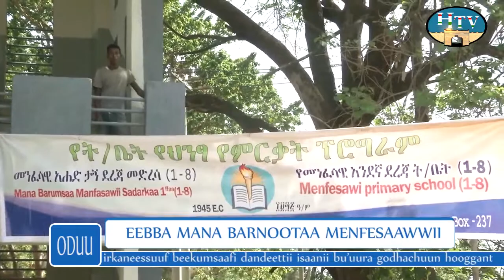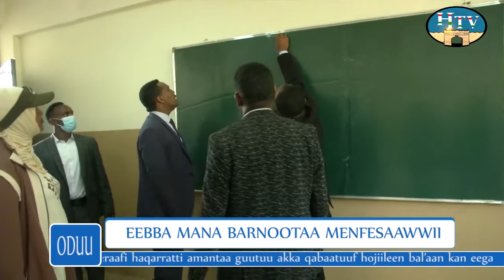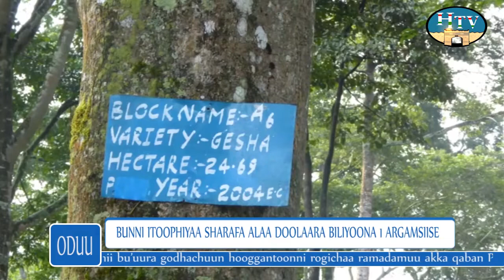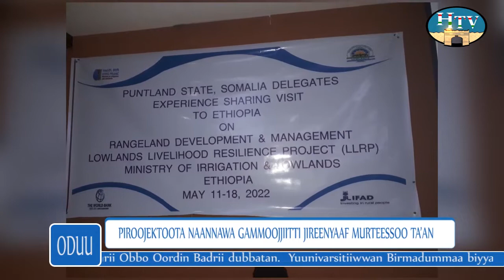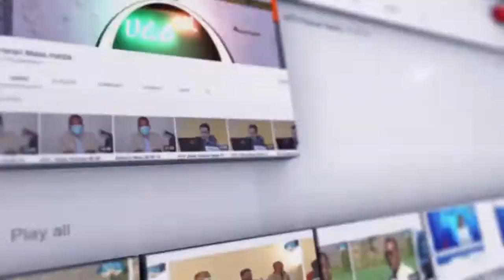HTV : Afaan Oromoo News 04 09 14